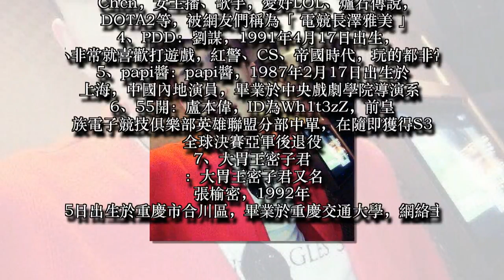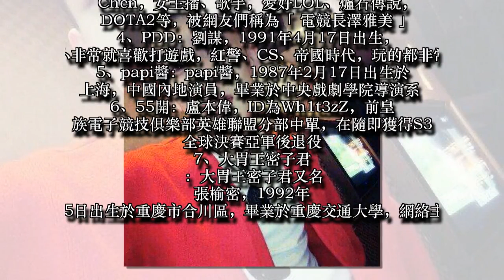盤點網絡上最紅的十大主播，天佑排不上第一